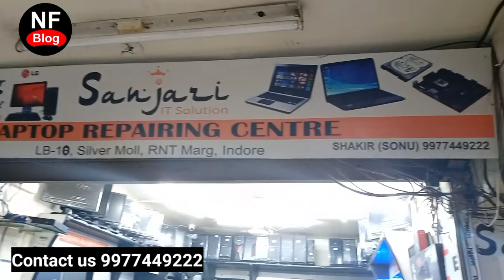indore second Computer market || Indore Old Computer market || Indore wholesale Market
indore second hand Laptop market || Indore silver mall  इंदौर का सस्ता लेपटॉप मार्केट old Laptop
Adress-
Sanjari It Solutiona
Laptop Repaoring center
Deal In - News and Old Computer and Laptop
LB- 10, Silver Mall, RNT Marg Indore
Topic Covered-
indore computer market
Indore shopping Market
cheap computer Market Indore
cheap Laptop Market Indore
indore Laptop market
indore Laptop shop
indore computer wholesale
Indore silver Mall
indore computer sale
indore computer bazar
Old computer wholesale indore
indore rajwada market
indore Electronic market
Old computer shops in indore
indore Laptop shop
indore Electronic market
Electronic wholesale market